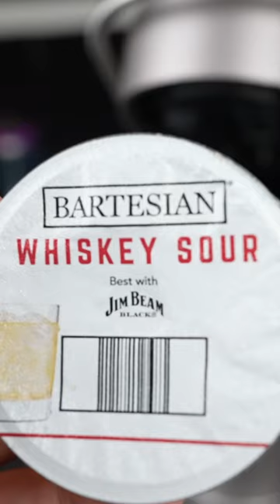Automatic Bartender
It's like a Keurig for mixed drinks. The Bartesian holds 4 different kinds of alcohol at once, with a 5th kind that can be swapped out, along with a water reservoir. It uses pods to create mixed drinks from virgin to strong.